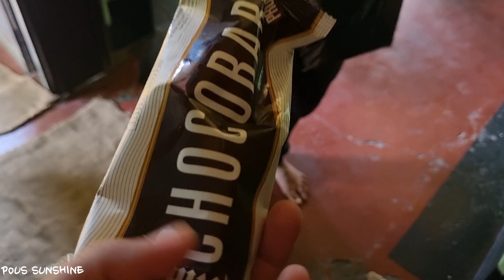জীবনের হঠাৎ করে কিছু সমস্যা আমাকে তাড়া করে বেড়াচ্ছে।বাড়িতে আজ 10 জনের chowmin হলো।my village life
জীবনের হঠাৎ করে কিছু সমস্যা আমাকে তাড়া করে বেড়াচ্ছে। বাড়িতে আজ 10 জনের চাউমিন হলো।my village life